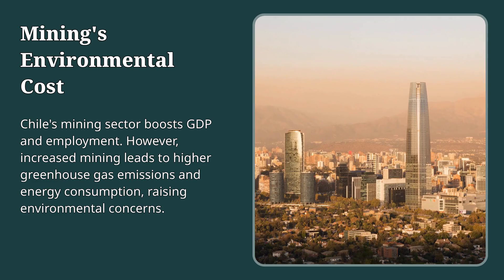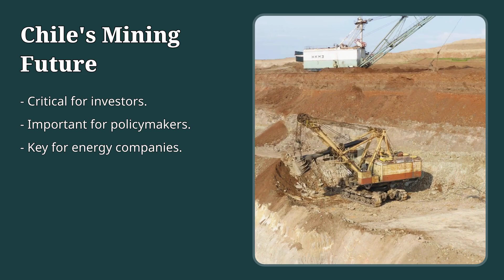Chiles Sustainable Mining and Decarbonization Goals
Chile is striving to decarbonize its mining sector by expanding renewable energy use, setting emissions reduction targets, and enacting regulatory reforms. However, major hurdles remain as the country tries to balance its mineral-dependent economy with ambitious climate commitments.